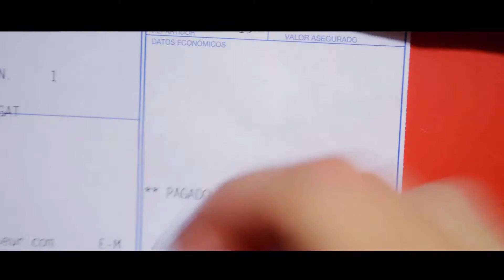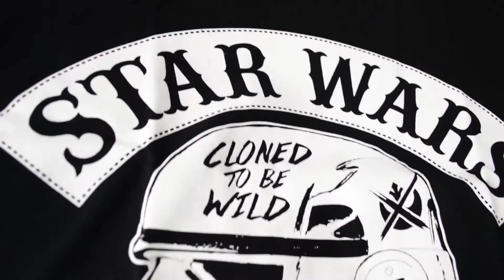Haul EMP camisetas Space Invaders y Star Wars ; Calcetines Zelda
Haul camisetas Space Invaders y Star Wars ; Calcetines Zelda

Camiseta - Cloned To Be Wild - La Guerra de las Galaxias-

Nintendo - Zelda - Calcetines
- fino punto con alto contenido de algodón
- borde elástico
- logo Zelda
Para los mas fans tenemos los calcetines "Hylian Shield" de Zelda, para poder sentirte como Link. Los calcetines azules tienen el escudo mágico Éylian Shield, a que los quieres?